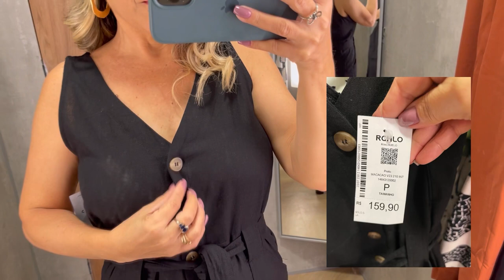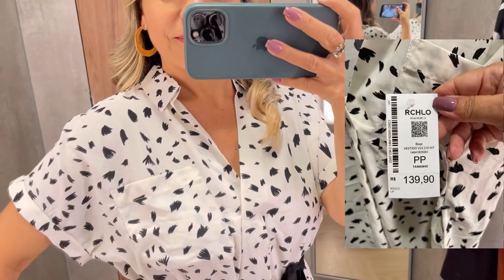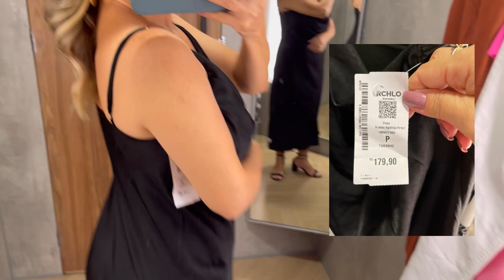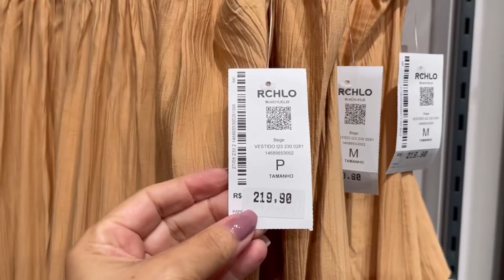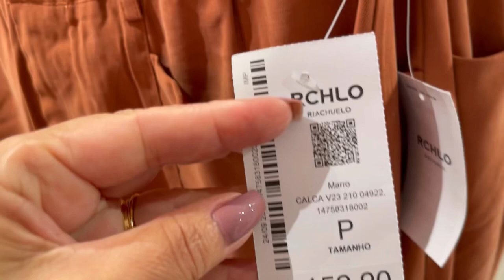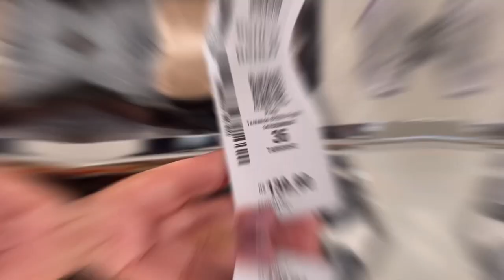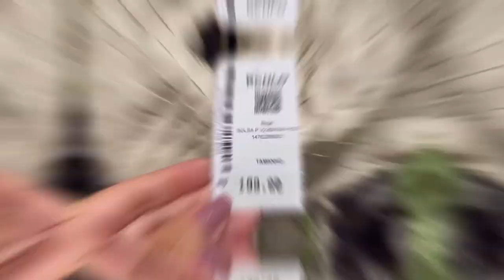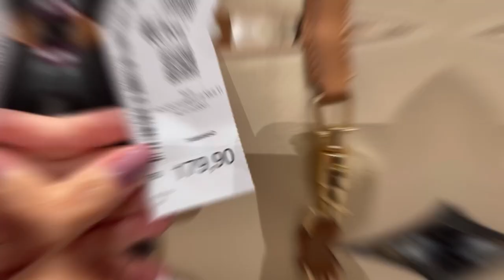NO PROVADOR RIACHUELO + DESCONTO 10% USANDO MEU CUPOM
Olá meus amores, tudo bem com vocês?! Espero que sim🙏NO vídeo de hoje vou compartilhar com vocês minhas escolhas nas lojas Riachuelo. Escolhi peças fresquinhas com modelagem perfeitas. Gravei o vídeo no shopping Iguatemi Fortaleza Ceará. Espero que gostem! Qual quer dúvida deixe nos comentários.

✅Minhas medidas
Busto 90cm
Cintura 74cm
Quadril 93cm
Altura 1,50

✅MEU CUPOM 👉 RCHLO431165AFL

✅MÚSICAS USADAS NO VÍDEO 👇

Músico: @iksonmusic

Músico: @iksonmusic

Músico: @iksonmusic